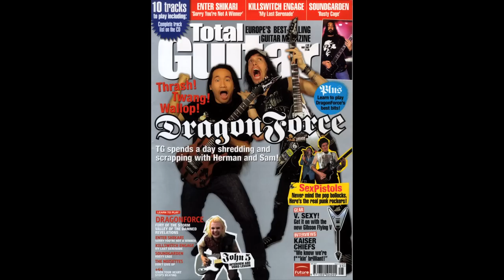FACE2FACE / DragonForce - An interview with Frédéric Leclercq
YOU CAN NOW ACTIVATE ENGLISH SUBTITLES!
An interview with Frédéric Leclercq, before DragonForce's show at La Cigale, Paris, the 22th of November 2012. We talk about poo and puke (among other things).
Une interview avec Frédéric Leclercq, avant le concert de DragonForce au Bataclan, Paris, le 14 Novembre 2012. On y parle de caca et de vomi (entre autres).

For more infos about what we talk about / Pour plus d'infos sur ce dont on parle :

Black Bomb A (because the singer is just here / parce que le chanteur est là )

Réalisation : Alex D. Mahabdi / Remy Gauguet